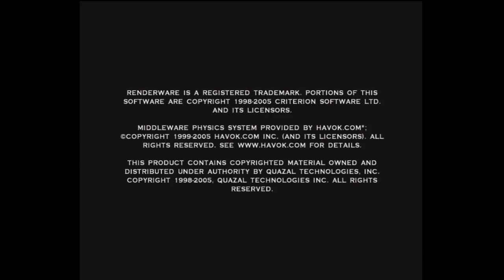UDJ's HALLOWEEN SPECIAL 2017 - Part 3 of 8: Darkwatch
What if you took Halo, GUN, and Quake, and mashed it together into an amorphous blob of unrecognizable mediocrity? You'd have this piece of trend-chasing crap.